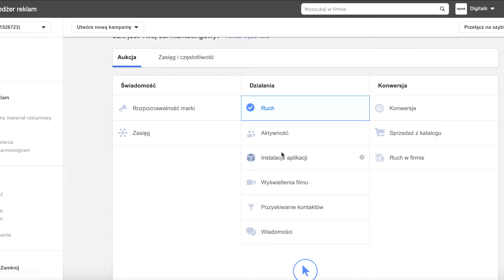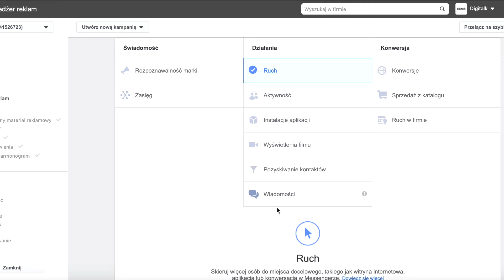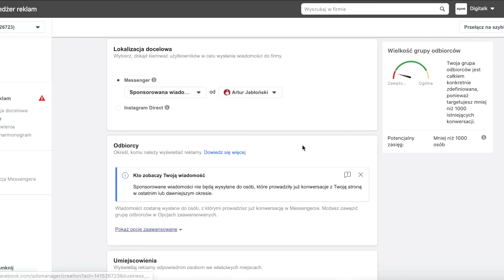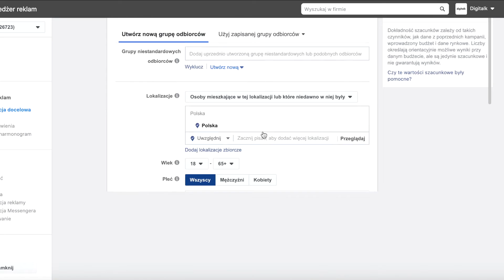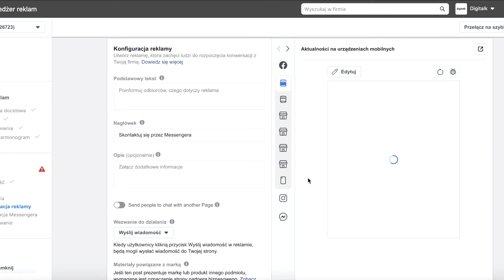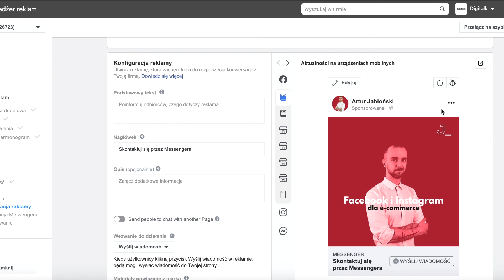Reklama na MESSENGERZE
Reklama na Facebooku czy Instagramie ma swoich wiernych fanów. A co z reklamą na Messengerze? Czy jest efektywna? I jak ją w ogóle skonfigurować? O tym w nowym odcinku mojego programu.